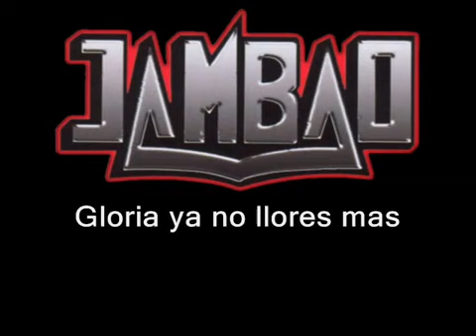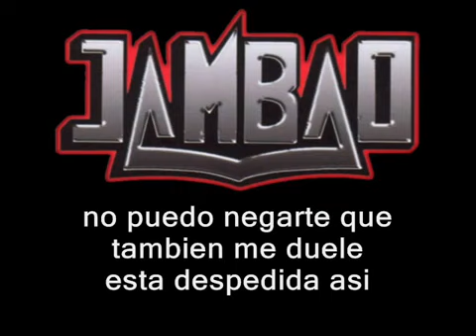Jambao gloria lyrics